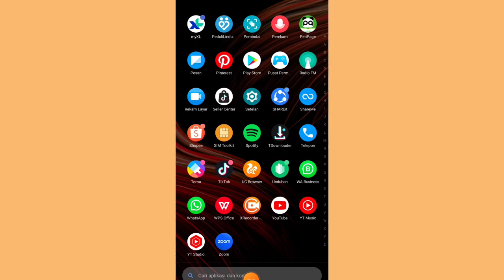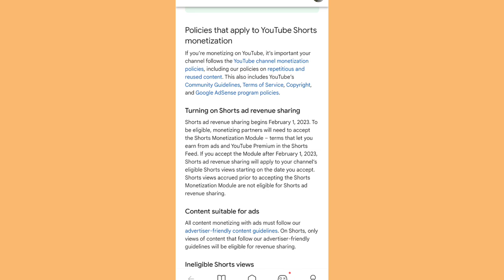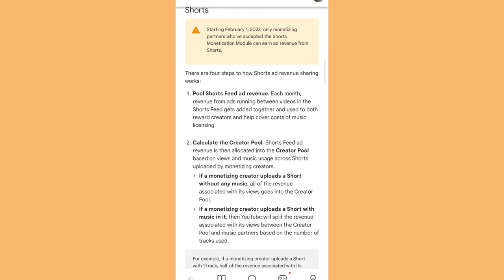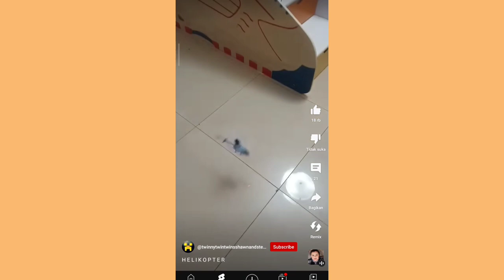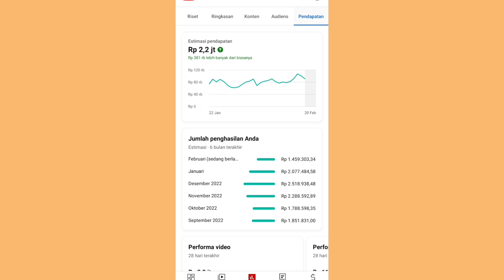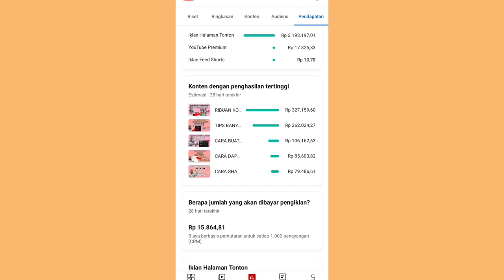UPLOAD VIDEO PENDEK BISA GAJIAN TIAP BULAN ✅ SAMPINGAN ONLINE NIH GUYS 🥰 COBAIN GUYS!!!